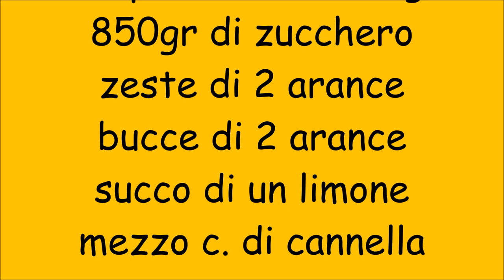Marmellata di arance al naturale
marmellata di arance bio senza addensanti